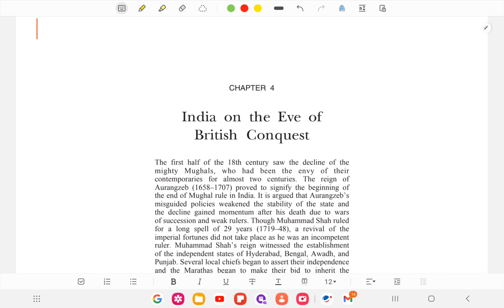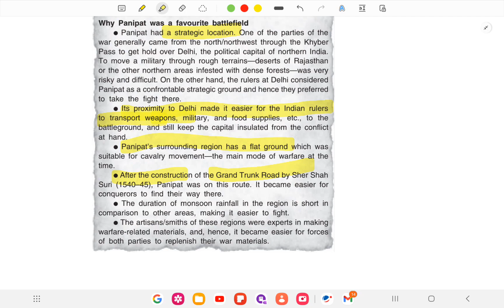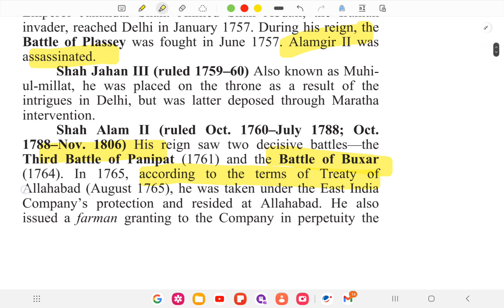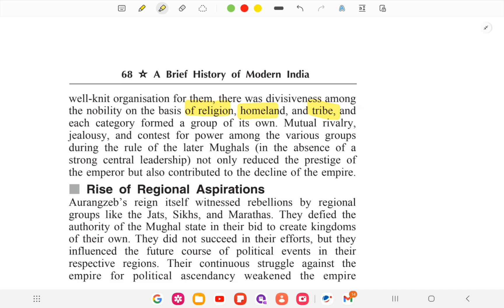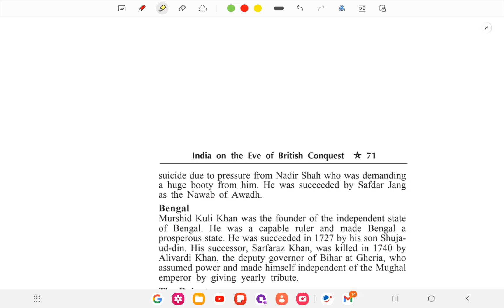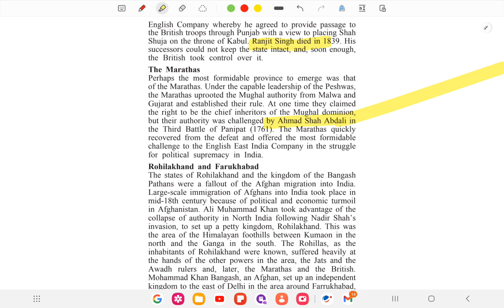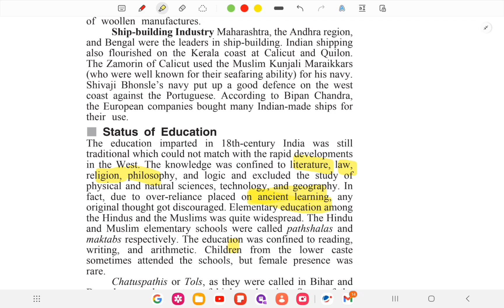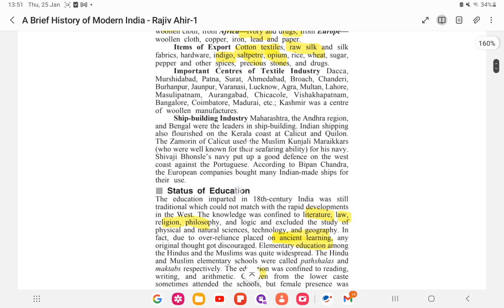Spectrum Lec 4 | Modern History | Chap - India on the eva of british conquest